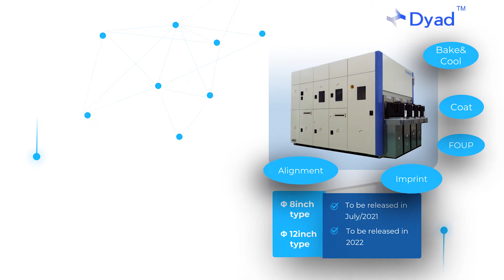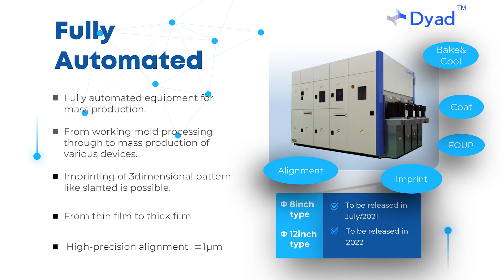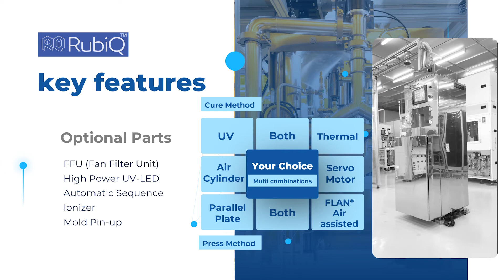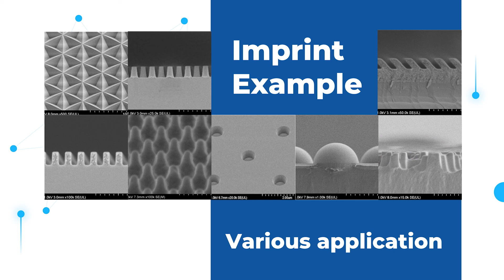SCIVAX Nanoimprint Tool for Mass production and R&D use